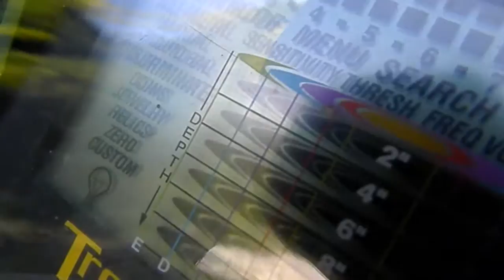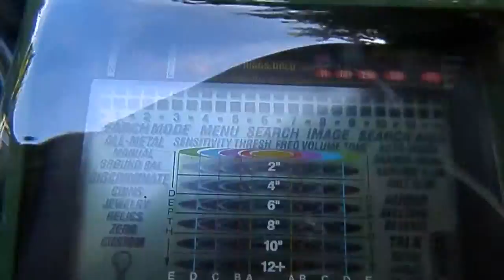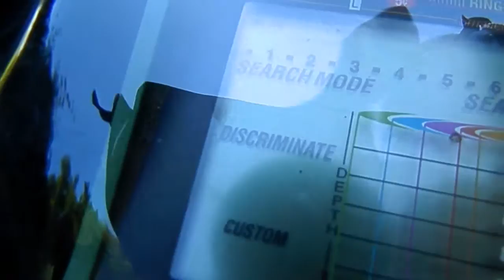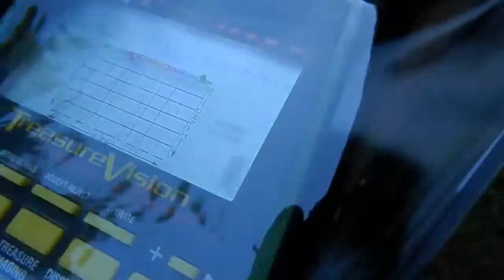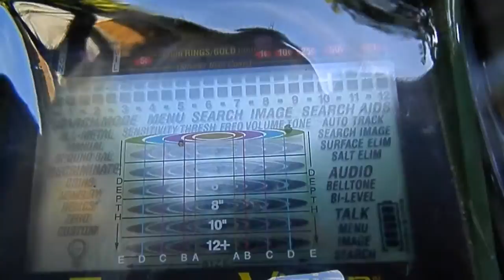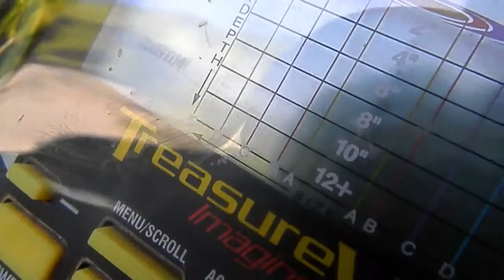garrett gti protection pluies